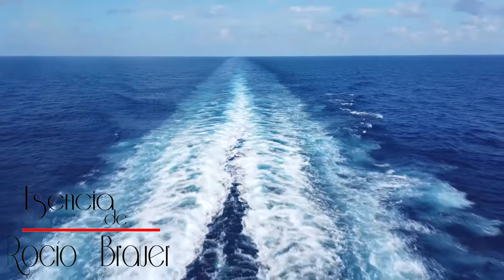ROCÍO BRAUER- AMAR ES...